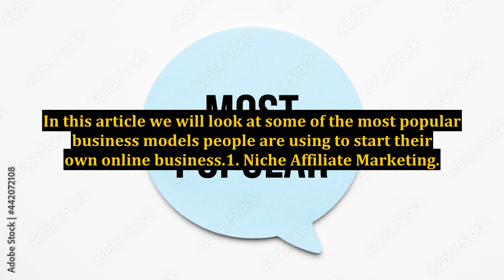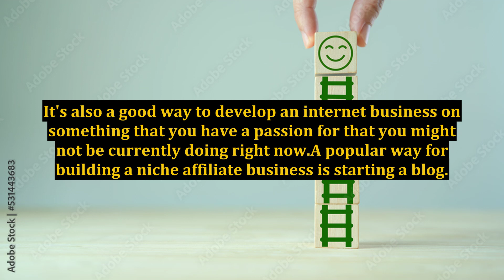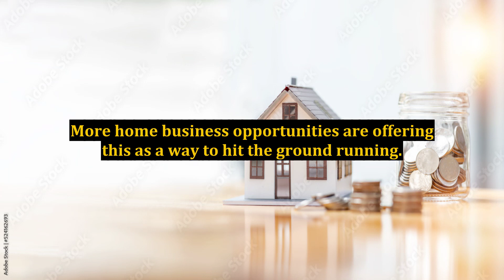Internet Business Opportunities - What is Hot Today?